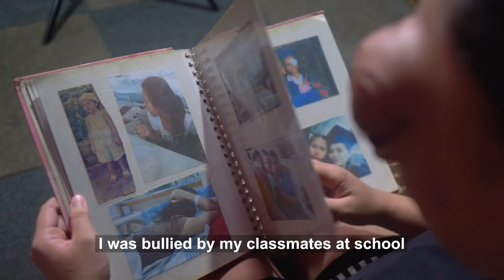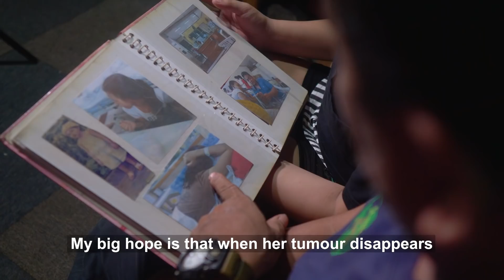I Lost My Eye To A Tumour | BORN DIFFERENT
A WOMAN from the Philippines was diagnosed at four years old with a severe form of Lymphangioma - causing her to have a huge tumour on her left eye. Kristelle, 25, had three unsuccessful surgeries before doctors decided it would be too dangerous to try and remove the tumour again. Due to a major vein connected to the brain being attached to the tumor, the risks outweighed the benefits. Kristelle has had to learn to live with the tumour, and has unfortunately experienced a lot of bullying while at school - she was even on the verge of dropping out because of it. The hardships, however, have only made Kristelle stronger, as she now loves to post on TikTok and boasts over 100,000 followers.

Videographer: Sherbien Dacalanio
Producers: Yasmin Walker & Giacomo Brunelli
Editor: Tani McDowell